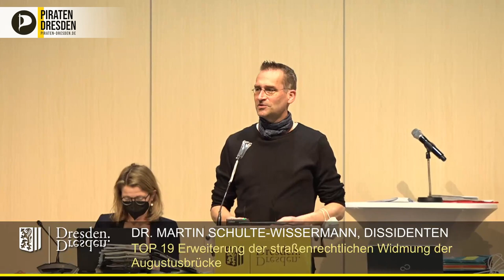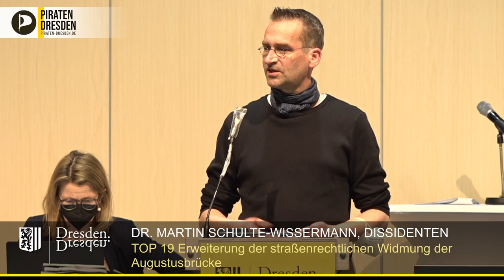Augustusbrücke: Keine weitere Aufweichung der Autofreiheit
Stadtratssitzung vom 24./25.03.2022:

In seiner Rede erklärt Martin Schulte-Wissermann (Piraten), dass es mit ihm abgesehen von den Bussen der Stadtrundfahrt keine weiteren Ausnahmen für die autofreie Augustusbrücke geben wird.